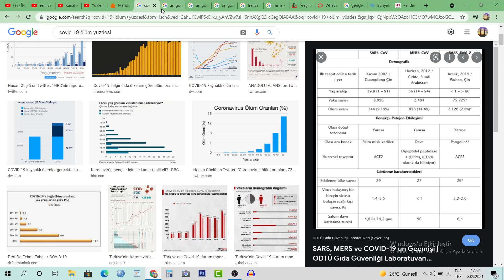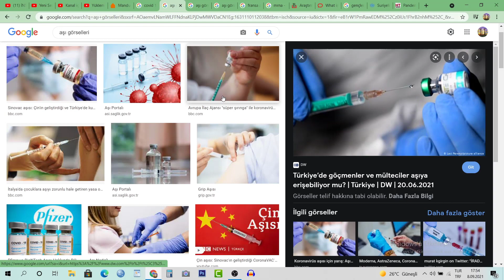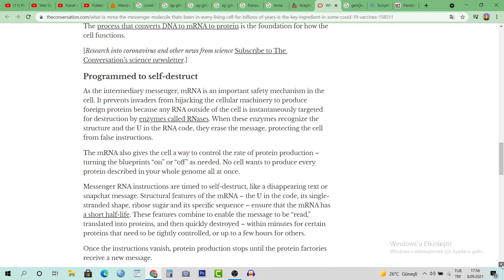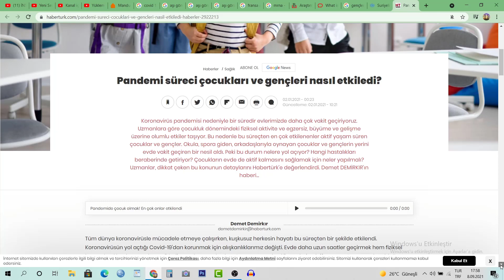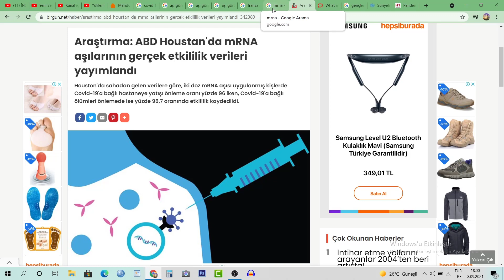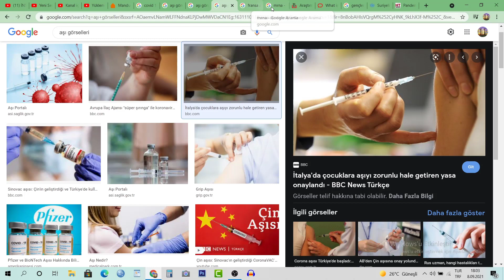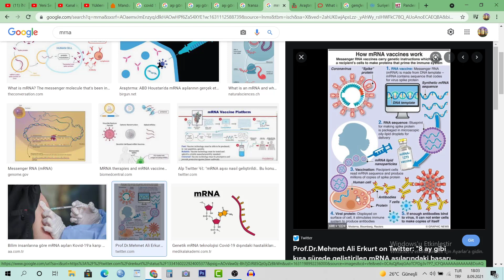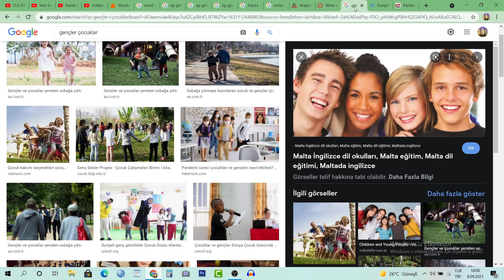ŞOK BİLGİ! PLANDEMİ M-RNA A-Ş-ILARI İÇİN Mİ ÜRETİLDİ? NEDEN ÇOCUKLAR A-Ş-ILANIYOR? SİLİNMEDEN İZLE!!